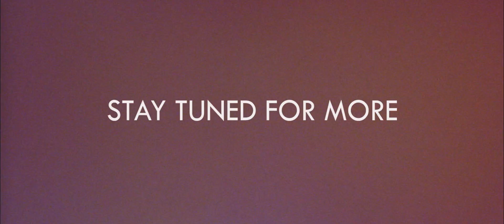Save The Date: XCORE & BRN event 2014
Get ready for the event of the year!
Date: December 6th, 2014
Location: Broodfabriek, Rijswijk